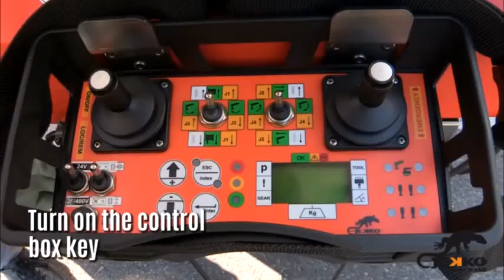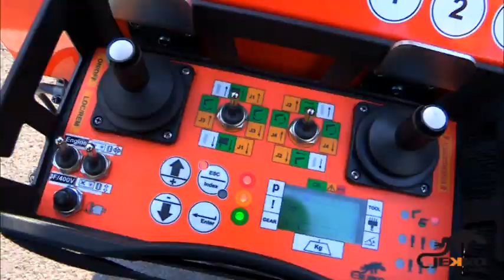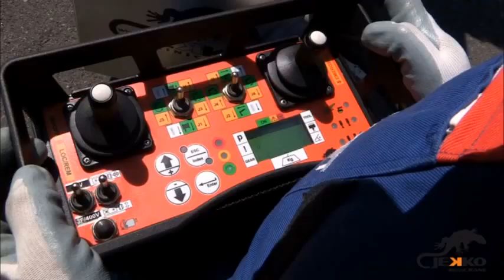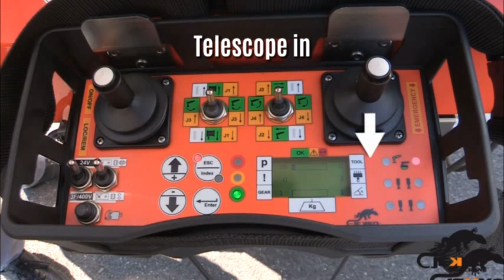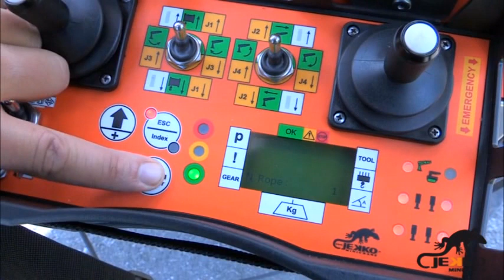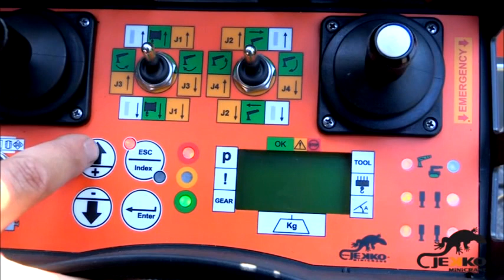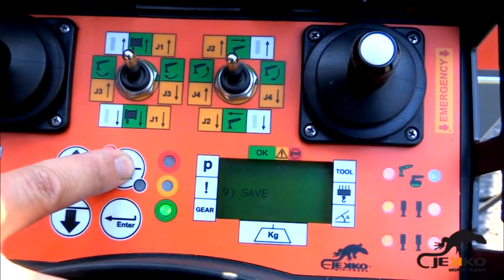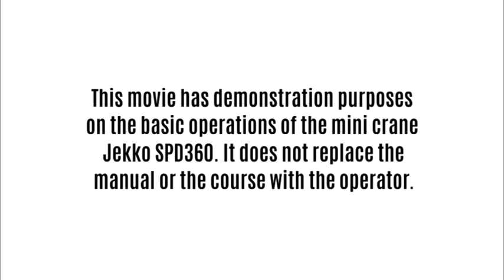Jekko mini crane SPD360 Instruction Manual - Official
Video with Instruction manual for Jekko mini crane SPD360
Manuale di uso e manutenzione per mini gru cingolate Jekko

JEKKO MINICRANE - LIFT ANYWHERE YOU NEED
Call it: minicrane, mini gru, mini gruas, mini guindaste, mini grue, grue araignée, crawler crane, mini crane, spider crane, minikraan, compact mini cranes, mini hijskranen, mini kran, compactkranen, handler mini krane, мини кран, мини-кранов, Mini vinç, mini γερανός, মিনি কপিকল , 微型起重机, 微型起重機, ミニクレーン
in just two words ... everywhere... always...